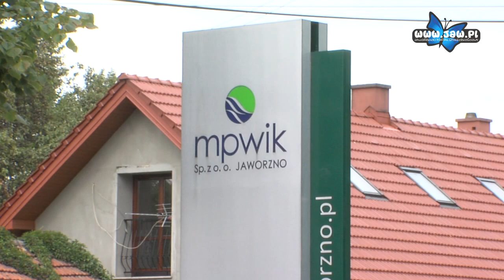Mieszkańcy Wiejskiej nie są zadowoleni z przebiegu prac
Od kilku tygodni trwa remont ul. Wiejskiej. Niektórzy mieszkańcy nie są jednak zadowoleni z jego przebiegu. Narzekają na kilka kwestii.

Przede wszystkim mieszkańcom nie podoba się fakt, że podczas prac budowlanych wykopywany jest kamień, który jest wywożony z ulicy Wiejskiej. W jego miejsce zdaniem mieszkańców budowlańcy przywożą pył. To zdaniem mieszkańców Wiejskiej w przyszłości może wpłynąć negatywnie na trwałość drogi.

Negatywnie oceniają także prace Miejskiego Przedsiębiorstwa Wodociągów i Kanalizacji, które wymienia elementy sieci wodociągowej. Ferdynand Merta skarży się, że mieszkańcy są regularnie i na długie okresy czasu pozbawiani wody.

Rzecznik MPWiK Sławomir Grucel odpowiada, że w związku z prowadzonymi pracami mieszkańcy muszą uzbroić się jeszcze w chwilę cierpliwości.

Ferdynand Merta mówi także, że mieszkańcy mają ogromne problemy z wjazdami na własne posesje. Nie mogą się doprosić, aby budowlańcy przygotowali chociaż prowizoryczne wjazdy – tak, aby móc dojechać do domu.

Mieszkańcy Wiejskiej i okolicznych ulic zapowiedzieli już, że poruszą ten temat na najbliższej sesji Rady Miejskiej.